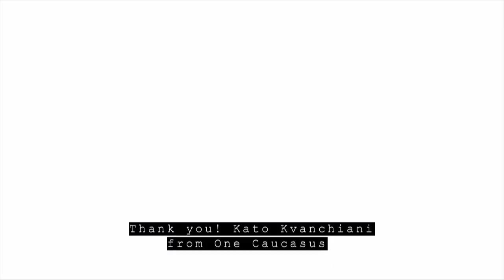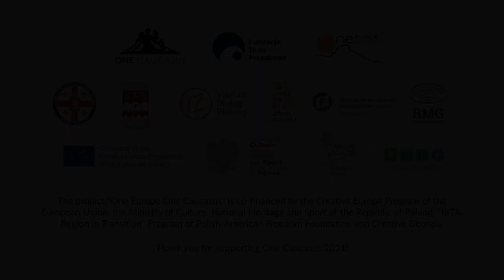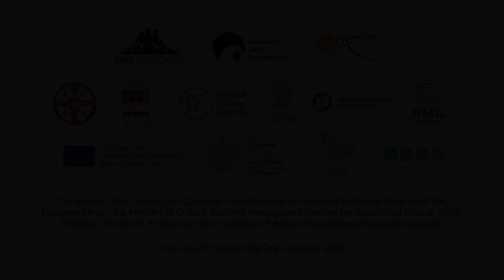The First Day of this one-of-a-kind Festival in Caucasus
One Caucasus 2021 Day 1
While we can't host you on site we are making everything in our power to deliver a festival experience to your home. Every day of the Festival August 26-29, 8 PM Georgian time (UTC/GMT+4) a new Premiere video will be released thanks to the humongous efforts of our skilled editing team.

First day of the OneCaucasus 2021 and 1 online Premiere.

In the 1 Daily Premiere:
🌟 Irakli and Witek introduce the One Caucasus 2021 Edition
🌟 we present you never before released footage from the 2018 with Nemra, alternative rock band from Armenia, H3 Collective, a jazzhop/etnohop/hiphop band from Azerbaijan and TmbaTa Orchestra from Armenia,
🌟 ecological action in the natural pool in Tserakvi performed by OneCaucasus 2021 volunteers,
🌟 and a cooking video on how to prepare khinkali, delicious Georgian dumplings.

The film is available under the Creative Commons' Attribution - Non-Commercial Use 4.0
The piece was created as part of the project "One Europe One Caucasus", carried out by the Other Space Foundation with the funds of the Creative Europe Program of the European Union, the Ministry of Culture and National Heritage of the Republic of Poland and the Polish-American Freedom Foundation. Any use of the content is permitted - provided that this notice is kept, including information about the license used, the rights holders and about the "One Europe One Caucasus" project. The content of the license is available on the website

Film jest dostępny na licencji Creative Commons „Uznanie autorstwa - Użycie niekomercyjne 4.0
Utwór powstał w ramach projektu "One Europe One Caucasus", realizowanego przez Fundacji Inna Przestrzeń przy wykorzystaniu środków Programu Kreatywna Europa Unii Europejskiej, Ministerstwa Kultury i Dziedzictwa Narodowego RP oraz Polsko-Amerykańskiej Fundacji Wolności. Zezwala się na dowolne wykorzystanie treści – pod warunkiem zachowania niniejszej informacji, w tym informacji o stosowanej licencji, posiadaczach praw oraz o projekcie "One Europe One Caucasus". Treść licencji jest dostępna na stronie